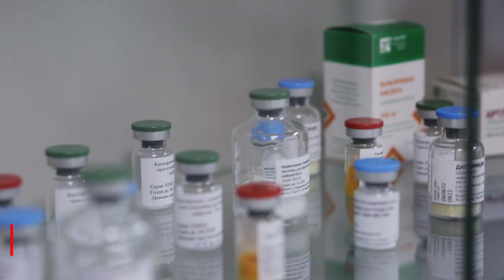В ОЭЗ «Технополис Москва» запустили новый фармацевтический завод «Р-Опра»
В ОЭЗ «Технополис Москва» заместитель Председателя Правительства России, Министр промышленности и торговли Денис Мантуров и Мэр Москвы Сергей Собянин запустили новый фармацевтический завод «Р-Опра».

Предприятие, расположенное на площадке «Алабушево» в Зеленограде, будет выпускать жизненно важные и современные иммунодепрессанты, а также лекарственные препараты для терапии онкологических, респираторных, сердечно-сосудистых и других заболеваний.